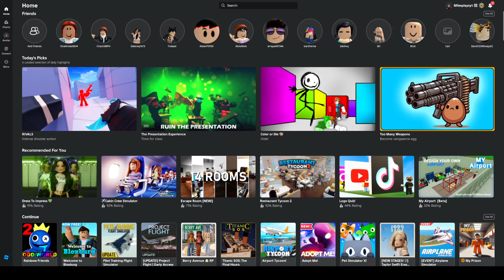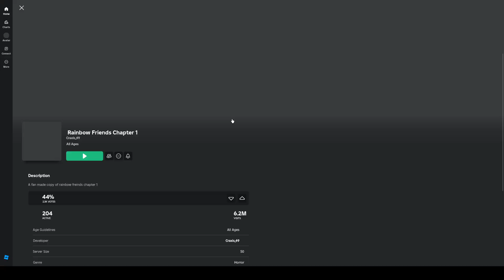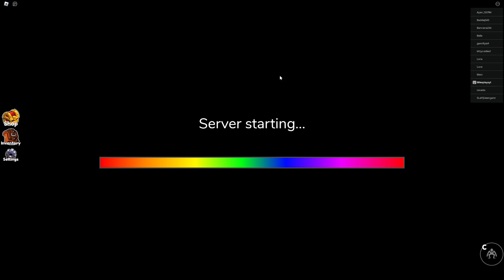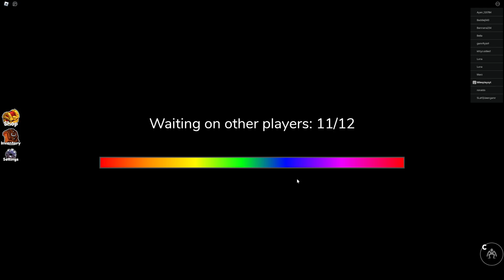I PLAYED RAINBOW FRIENDS AND I WON again!!!!